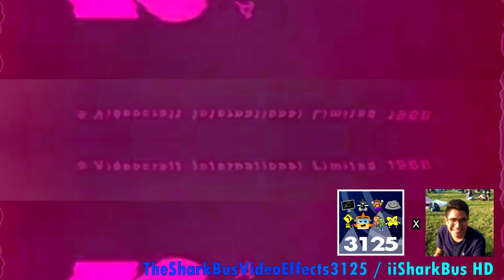Spiffy Pictures Effects (Sponsored By Gamavisión Csupo Effects)